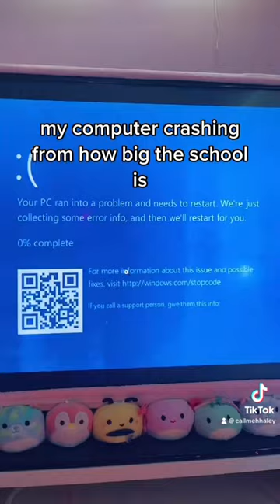PLAYING THE NEW SCHOOL CAMPUS 3 IN ROYALE HIGH BE LIKE: (joke)